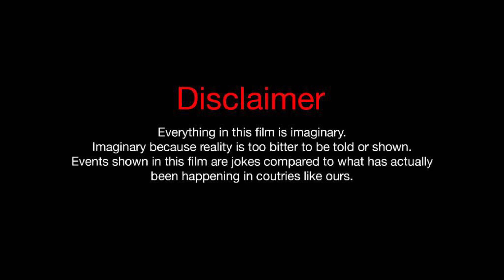விக்னேஷ் சிவனை அசிங்கப்படுத்திய நயன்தாரா | நயன்தாராவுக்கு விக்னேஷ் சிவன் செய்த துரோகம் | KRK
காத்துவாக்குலx 2 காதல் படத்திற்கு அனிருத் செய்த துரோகம்